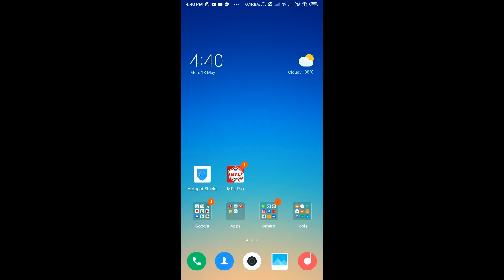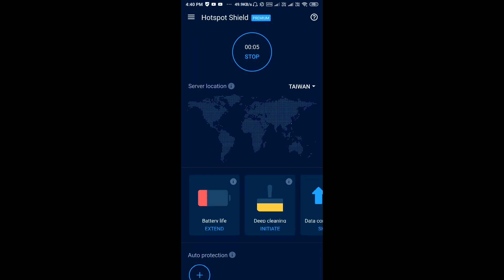New VPN Trick Free 5 Crate Coupons 100% Working Trick | How To Get Classic Crate Coupons Free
new vpn trick to ge 5 classic crate coupons for free,
pubg mobile new tricks,pubg mobile new tricks and tips
How To Get Free Gun And Parachute Skins In Pubg Mobile - Free gun skins
Free legendary outfit
Free epic outfit
Best vpn trick
New vpn trick